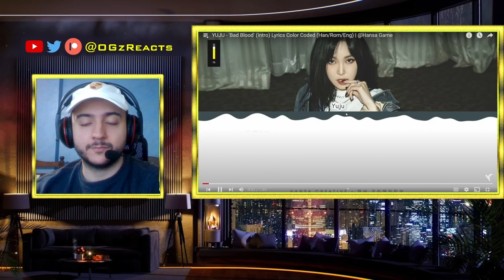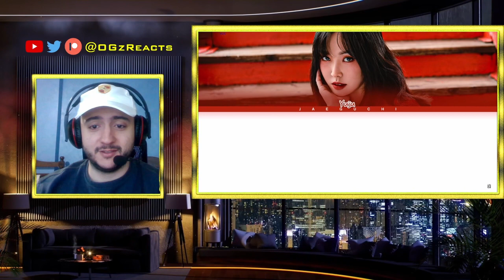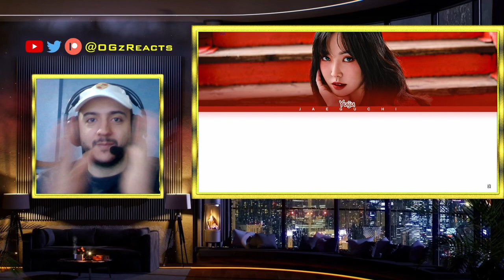YUJU (유주) [REC.] Album First Listen PART 1 REACTION | The Vocalist Queen!!!!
Checking out the long awaited debut album from GFRIEND's main vocalist Yuju! The lyrics are every important here since she wrote and composed most songs on this album.

Timestamps:
0:00 Intro
0:42 Bad Blood
2:11 Play lyrics
6:19 Cold Winter